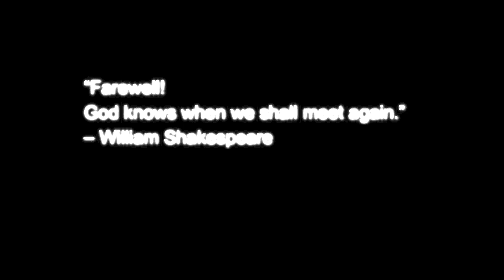14th Commencement Ceremony 2022 - Senior High Department